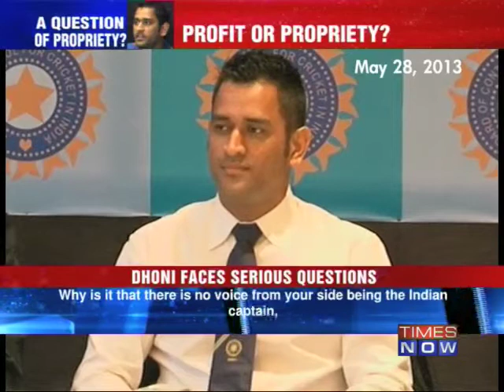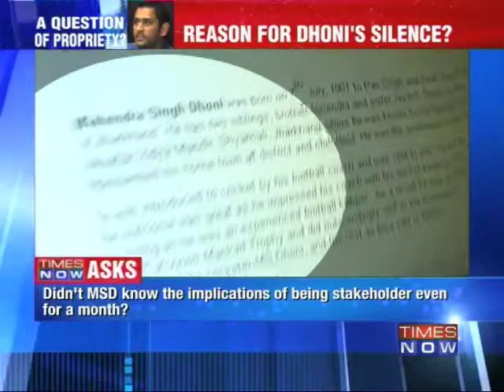Reason for Dhoni's silence?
Indian cricket captain MS Dhoni faces serious questions over propriety. Documents with TIMES NOW show that he held 15% stake in a firm that manages 3 players. If three of his teammates are managed by this firm, isn't this a direct question of propriety? Download the Times Now India's Election HQ app and get all the election info at one go. Social Media Links